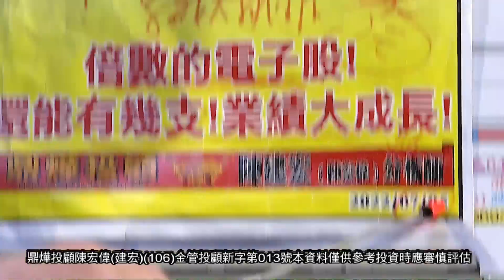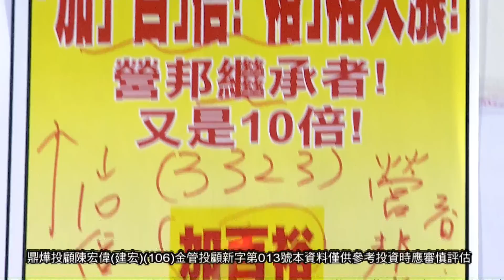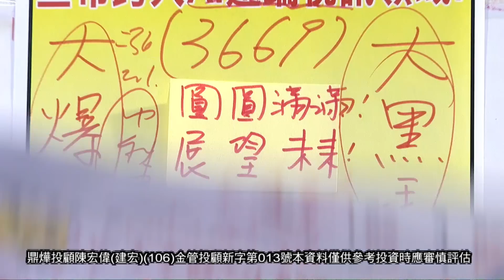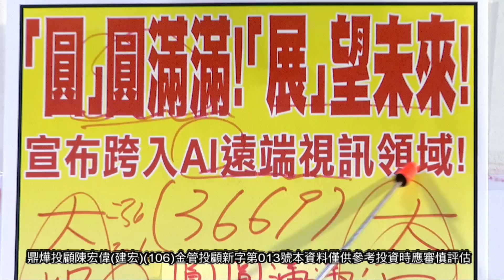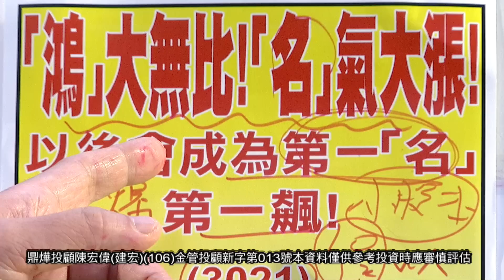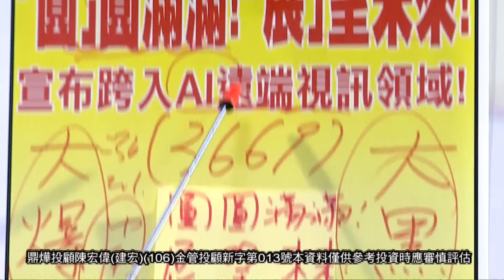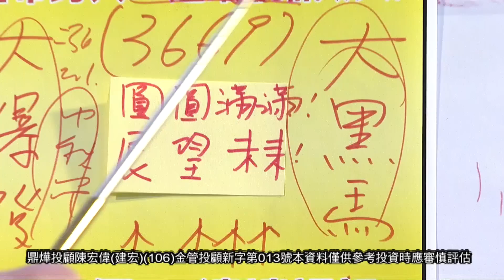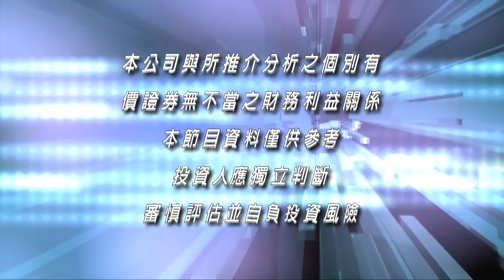20230807股市之寶 陳宏偉(建宏)分析師